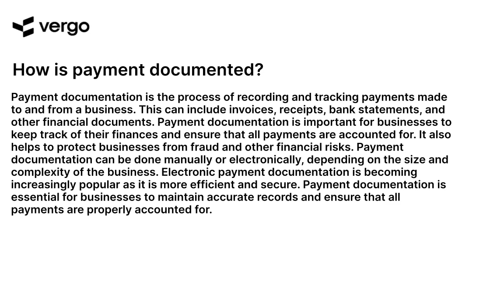Documenting Payment: A Guide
This video provides a comprehensive guide to documenting payments. Learn how to properly document payments, the importance of keeping accurate records, and tips for staying organized. Get the information you need to ensure your payments are properly documented and secure.